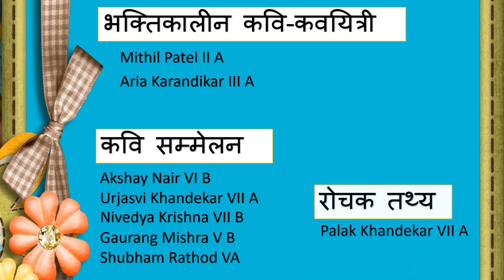PTVICSE students celebrate Hindi Diwas on 14th Sept.2021.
Teachers in charge Ms. Lily Verma Ms. Suman Mishra Ms. Archana Mishra
Ms. Sangita Vishwakarma Participating  STUDENTS
Kavya Karanth II B
Debayani Basu II C
Maitrayaa Ubale IV B
Shravani Mahadik IV C
Mithil Patel II A
Aria karaandikar III A
Gaurang Mishra V B
Shubham Rathod VA
Aashna Pardiwala VIII B
Kevin Choksi VIII C
Akshay Nair VI B
Urjasvi khandekar VII A
Nivedya Krishna VII B